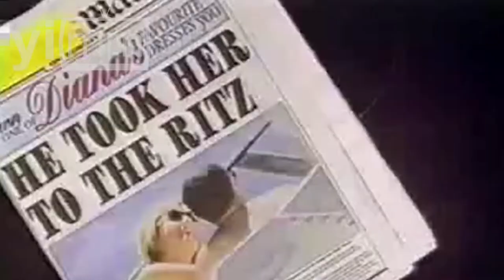El hombre que cambió el mundo del jazz: Louis Armstrong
Realización Equipo mm / Esta semana les presentamos a tres personajes que se han esforzado para demostrar su talento en sus respectivas carreras. Una princesa cuya muerte impactó a todo el mundo, un gran hit de la historia del Jazz y una mujer que dejó todo por convertirse en una talentosa actriz.